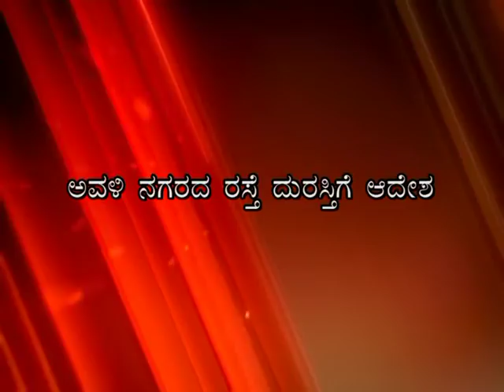CITY TV NEWS 3 8 2020